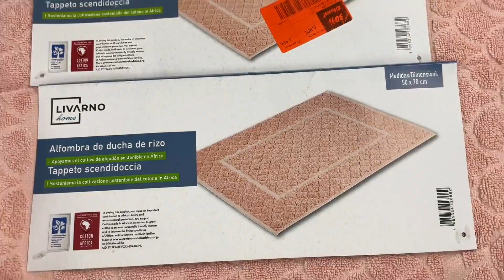Лот 102-040217, Рушники Livarno Home Вага 5,6 кг (20 шт) Ціна 2070 грн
Розміри: 50 х 70